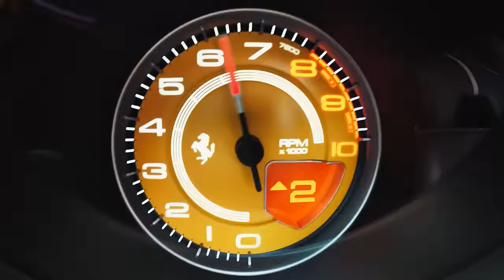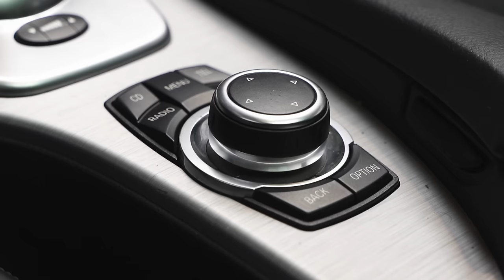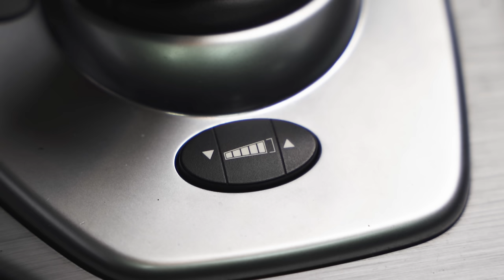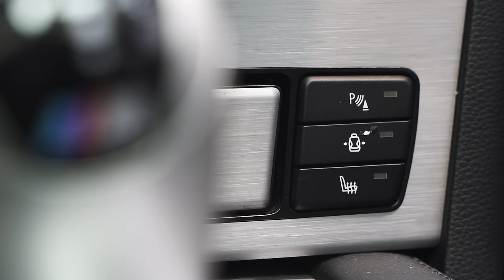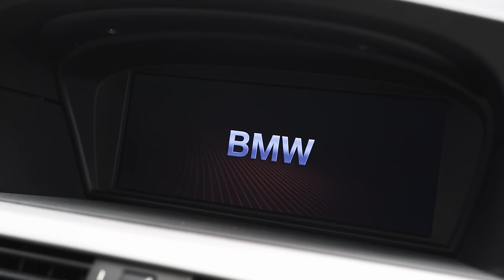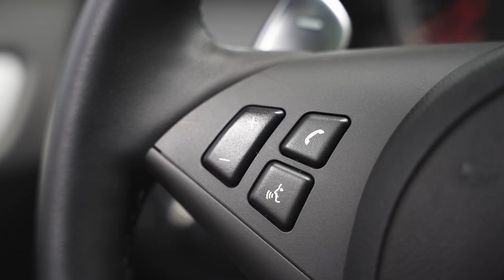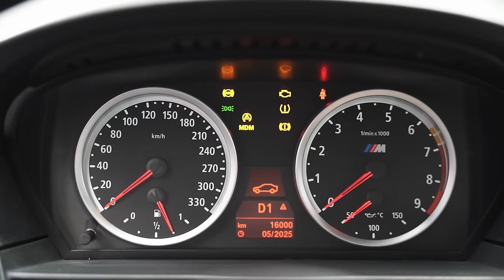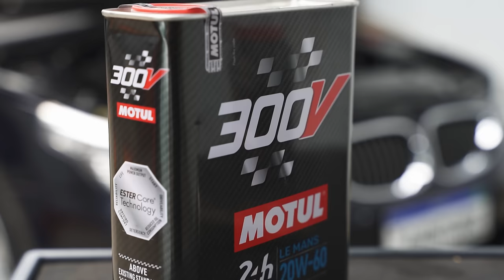A M5 mais polêmica e problemática da história!